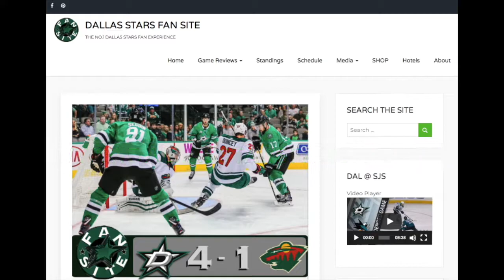Dallas Stars @ Vancouver Canucks | 30 Oct 2017